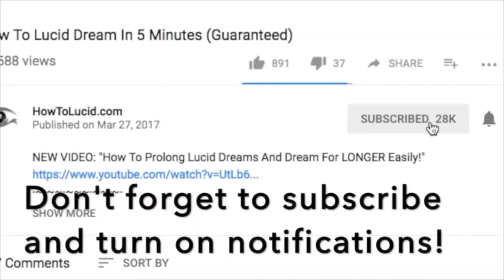1 Hour Lucid Dream Sleep Music, Calm Music, Sleep Meditation, Insomnia, Deep Sleep Music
1 Hour Lucid Dream Sleep Music, Calm Music, Sleep Meditation, Insomnia, Deep Sleep Music